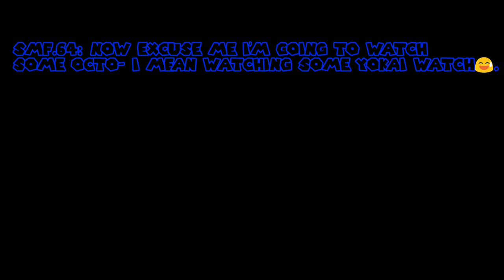PSA COVID-19 MESSAGE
This is a special message for all of you. Remember always wash your hands, okay:)

Following my Profile Stories Animo, or chat room.
Following my Steam Profile too. Also add me a friend too with code: 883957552 me.